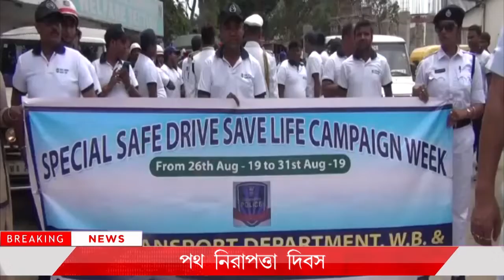পথ নিরাপত্তা দিবসে বিশেষ উদ্যোগ ব্যারাকপুর পুলিশ কমিশনারেটের